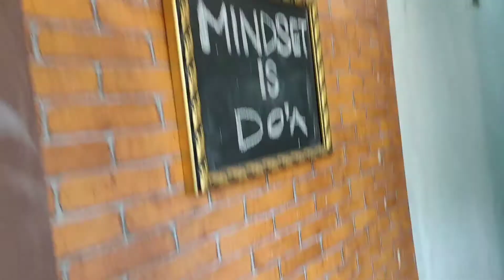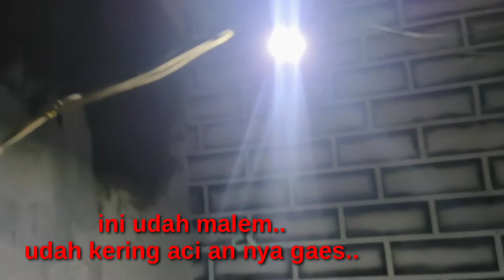ROOM TOUR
renovasi studio